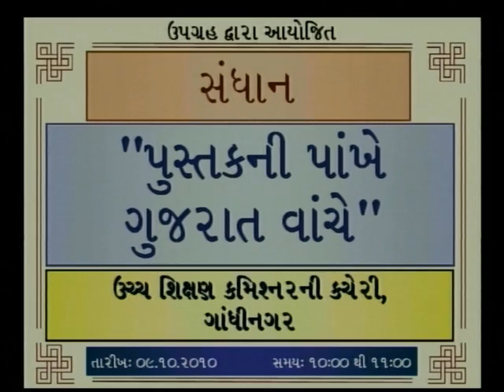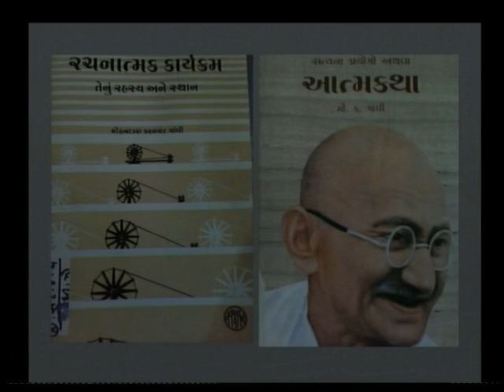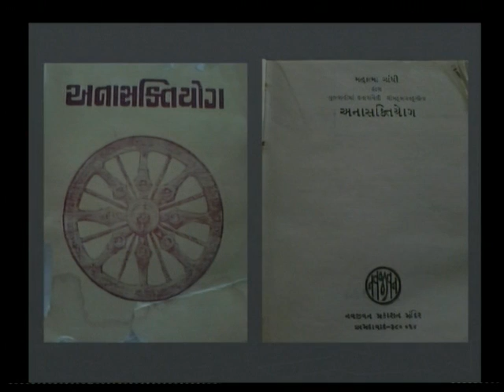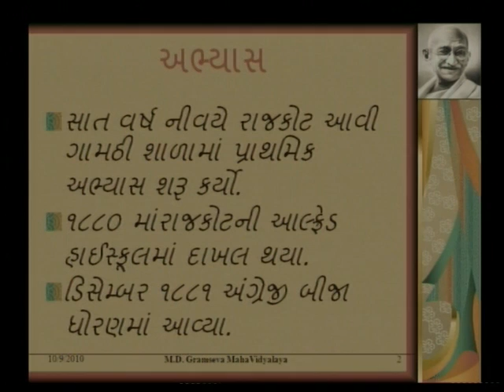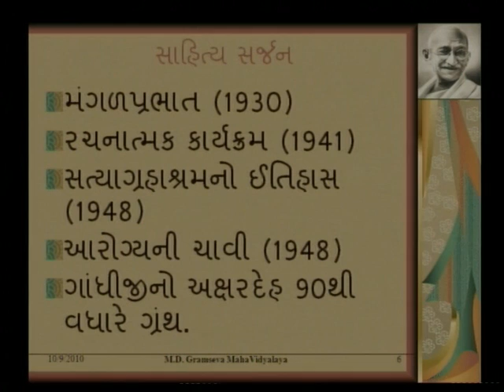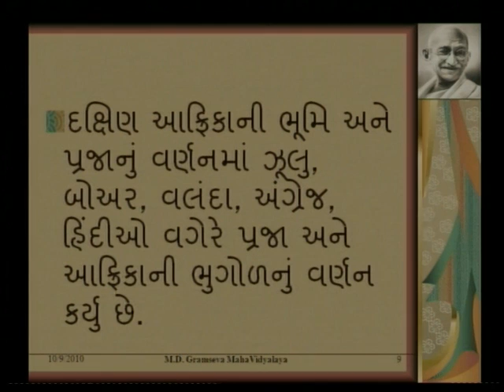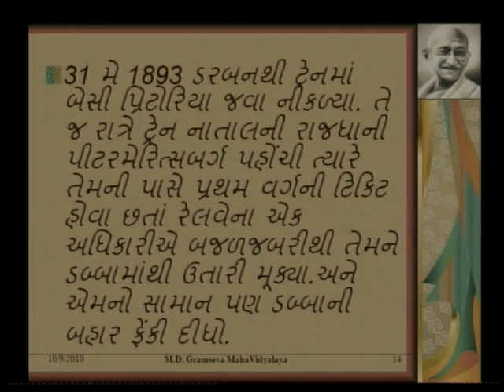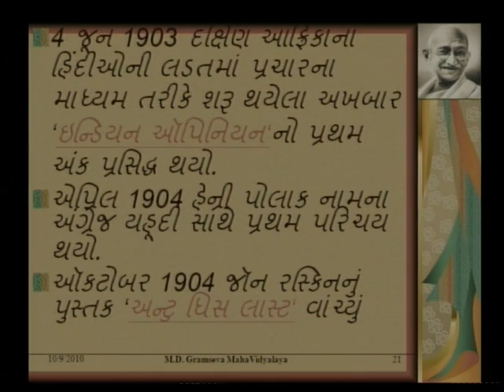PUSTAK NI PANKHE VANCHE GUJARAT 5 01